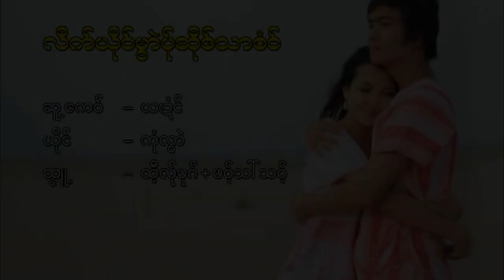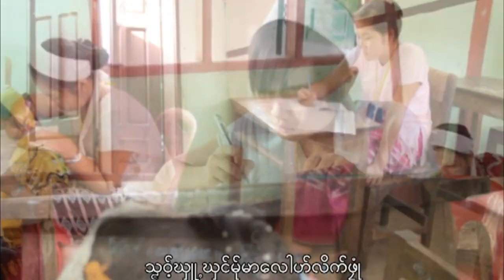Line Yo Mwel Sor Tha Bo : Ko Rwel [Official MV]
Poe Karen Song  Line Yo Mwel Sor Tha Bo : Ko Rwel
Line : @Nay555
fb: คำเสาร์,  Fanpage :  Pottheai Theug
Full Alum :  Ko Rwel
Linke VDO :